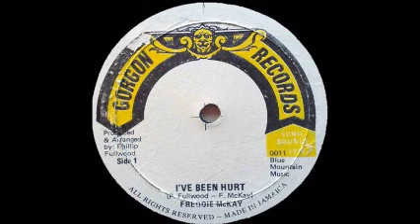Jah Stitch & Freddie McKay - I've Been Hurt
00:00 A- Freddie McKay - I've Been Hurt
07:16 B- Freddie Mckay - Happiness
1978 Gorgon Records 12"